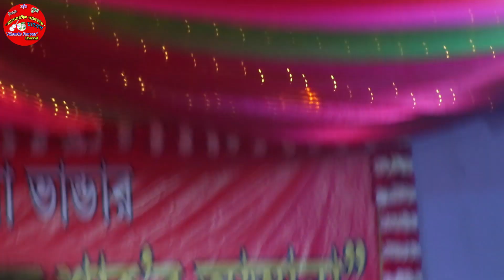মমতাজ ও কাজল দেওয়ানের ডুয়েট গানে লক্ষ মানুষের ঢল | অ সাথী একবার এসে দেখে যাও | Momotaj & Kajol dewan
কাজল দেওয়ান ও মমতাজের ডুয়েট গানে লক্ষ মানুষের ঢল | অ সাথী একবার এসে দেখে যাও | Momotaj & Kajol dewan

Welcome all !